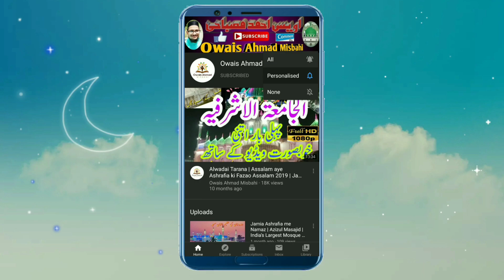Corona virus | Heart touching KALAM | Aye Deen e Haq k Rahbar | Latest | Owais Ahmad Misbahi